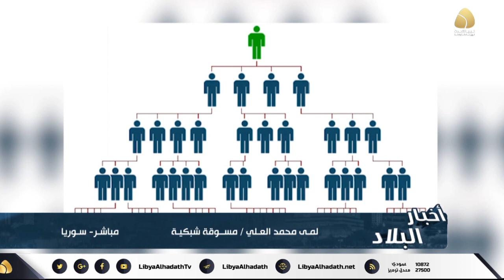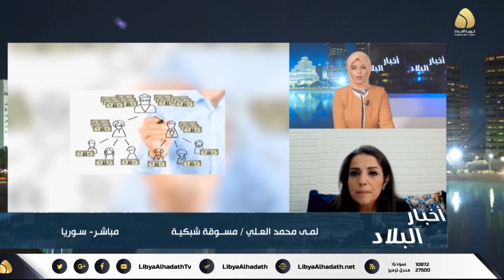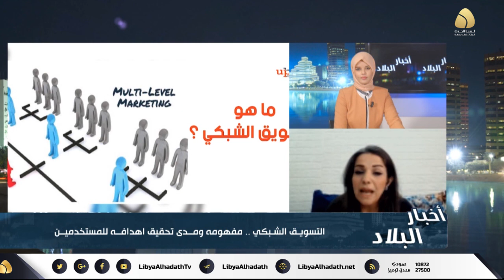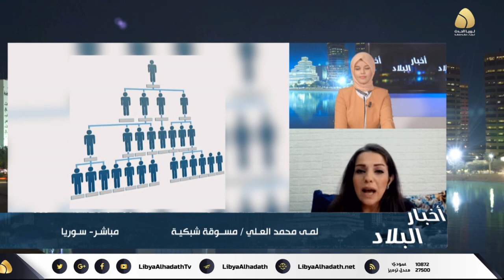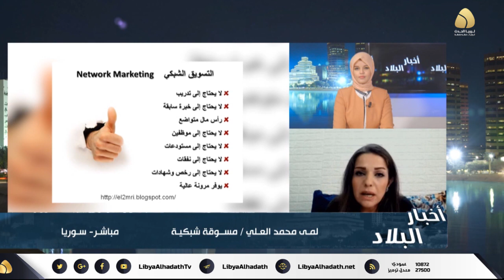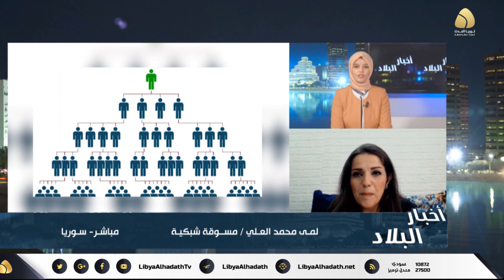اخبار البلاد : التسويق الشبكي .. مفهومه ومدى تحقيق اهدافه للمستخدمين